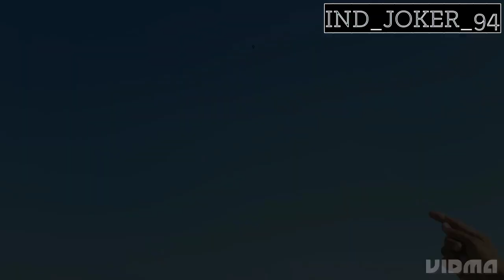Happy Makar Sankranti please 1K likes and subscribe💯💯 enjoy